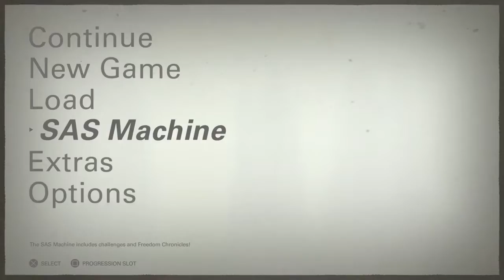Wolfenstein II: Mein Leben, The Deeds Of Captain Wilkins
Only volume is needed for trophy